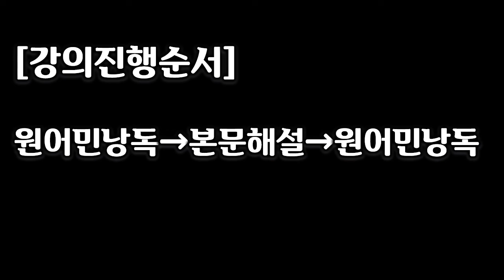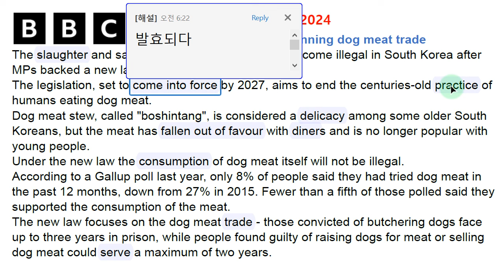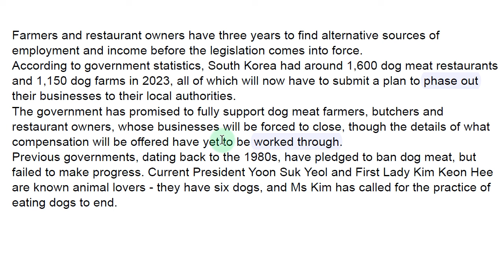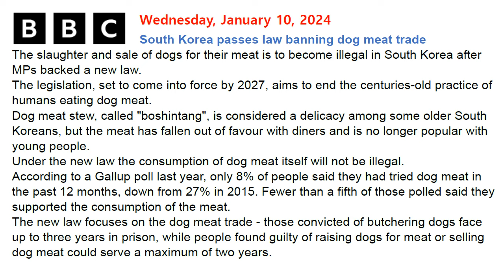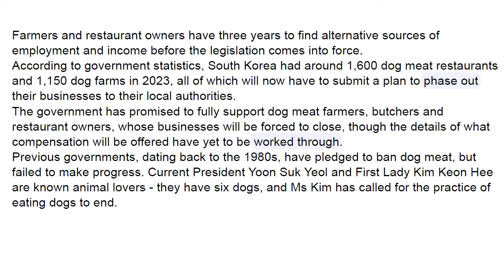[시사영어 1일1문] 한국, 아듀 보신탕 (당일영어뉴스로 영어공부)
[본문]
South Korea passes law banning dog meat trade
The slaughter and sale of dogs for their meat is to become illegal in South Korea after MPs backed a new law.
The legislation, set to come into force by 2027, aims to end the centuries-old practice of humans eating dog meat.
Dog meat stew, called "boshintang", is considered a delicacy among some older South Koreans, but the meat has fallen out of favour with diners and is no longer popular with young people.
Under the new law the consumption of dog meat itself will not be illegal.
According to a Gallup poll last year, only 8% of people said they had tried dog meat in the past 12 months, down from 27% in 2015. Fewer than a fifth of those polled said they supported the consumption of the meat.
The new law focuses on the dog meat trade - those convicted of butchering dogs face up to three years in prison, while people found guilty of raising dogs for meat or selling dog meat could serve a maximum of two years.
Farmers and restaurant owners have three years to find alternative sources of employment and income before the legislation comes into force.
According to government statistics, South Korea had around 1,600 dog meat restaurants and 1,150 dog farms in 2023, all of which will now have to submit a plan to phase out their businesses to their local authorities.
The government has promised to fully support dog meat farmers, butchers and restaurant owners, whose businesses will be forced to close, though the details of what compensation will be offered have yet to be worked through.
Previous governments, dating back to the 1980s, have pledged to ban dog meat, but failed to make progress. Current President Yoon Suk Yeol and First Lady Kim Keon Hee are known animal lovers - they have six dogs, and Ms Kim has called for the practice of eating dogs to end.